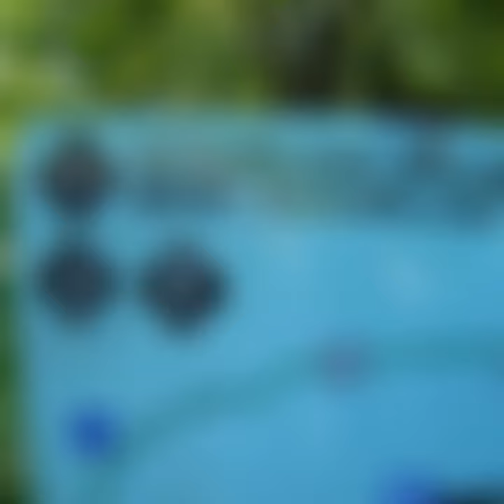Part on a 0,9km hike Up sugarloaf mountain in Campbellton Newbrunswick Canada